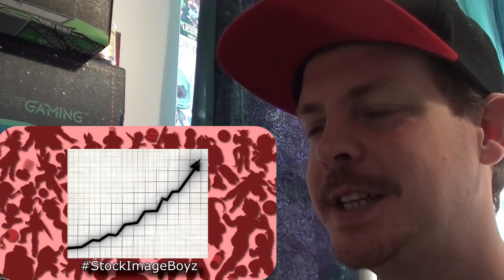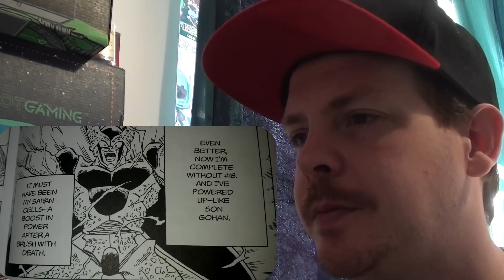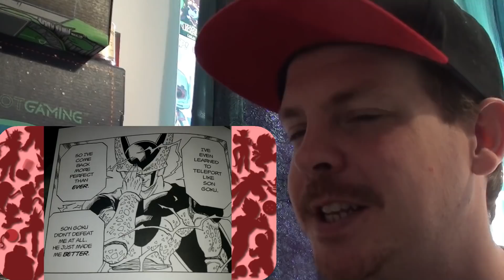Top Five Broken Dragon Ball Abilities REACTION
This has some very valid points!! Swagkage is the man yo!